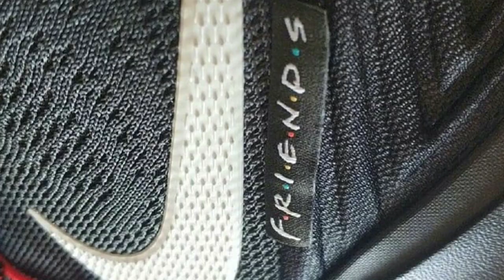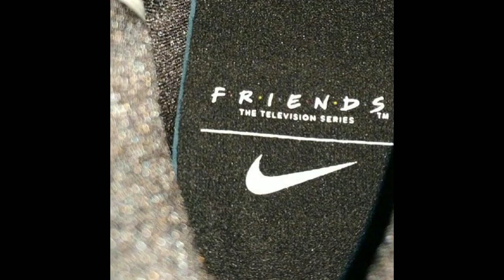EARLY LOOK: NIKE KYRIE 5 COLLAB INSPIRED BY THE TV SHOW 'FRIENDS'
TO SHOW YOUR SUPPORT FOR BOSSCO & THIS CHANNEL,

$SUPPORTBOSSCO

B. MITCHELL

Nick Kyrgios And Kyrie Irving’s Australian Connection Shines With Nike Zoom Vapor X “Kyrie 5”

ultra boost,adidas,on feetSeth FowlerSethFowlerAdidas Ultra Boost Clima Review#1Ultraboost Clima#1Clima CoolClimacoolClima#1Adidas Futurecraft 4D runner ReviewFuturecraft4d3d printed shoeindustrial designidproduct designdesignerAdidasAdidas Boost#18Ultra Boost,3Ultraboost#3Adidas NMDNMDhypebeasthypepick upultraboost#3ultra boost#3yeezy boost 350 v2 limited release Sneaker Shoes Review On FeetUnboxingNikeStyleFashionLifestyleNew YorkNYC
SNEAKERS I HAVE NEVER SEEN!! NIKE AIR JORDAN 3 TINKER HAFIELD WITH 3M Celebrates Paul George nike slides,KYRIE IRVING'S NIKE KYRIE 4 "ATOMIC PINK" IN STORE SNEAKER REVIEW +NIKE BENASSI JORDAN NIKE 4 nike kyrie 4 kyrie low
Nike Air Max Penny 1